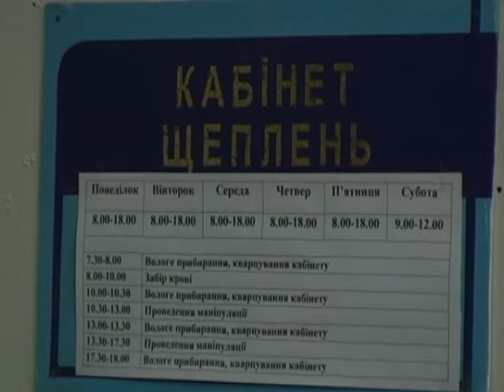Дитяча захворюваність росте, а вакцин немає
Наразі є лише від поліомієліту – залишки після проведеної взимку позапланової турової імунізації. А через це, припускають медики, й зростає рівень дитячої захворюваності та хронічними стають недуги. Насамперед, це стосується кашлюку і туберкульозу. Адже серед тих дітей, які хворіють, переважна більшість – не щеплені.